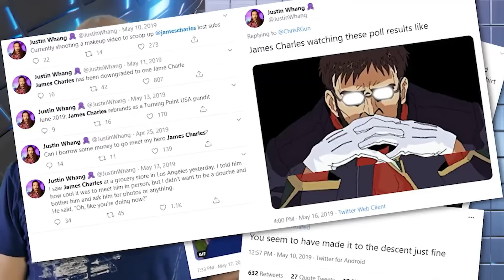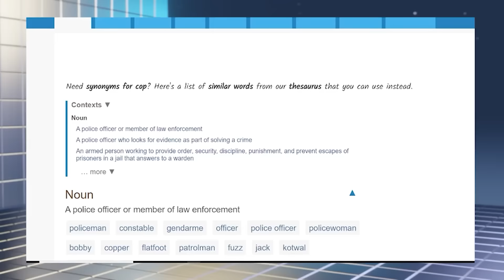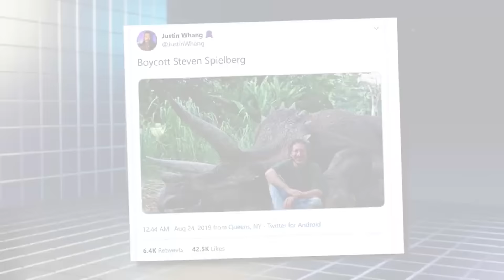Maddox Made The Worst YouTube Hit Piece Ever On Whang...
This video just isn't good LMAO.